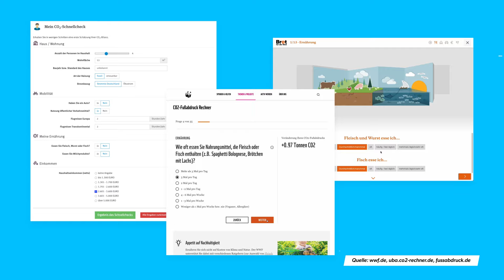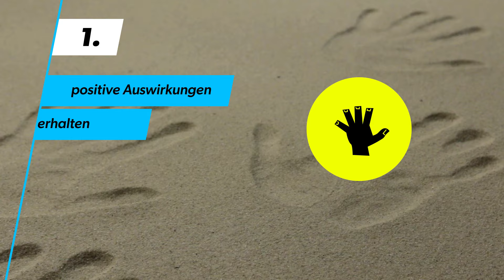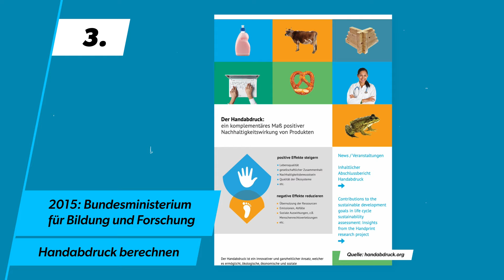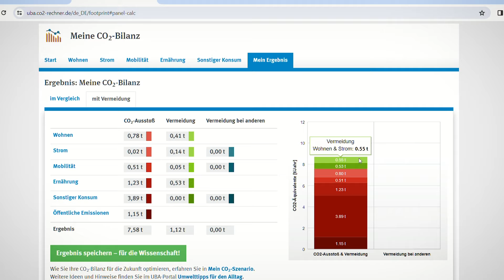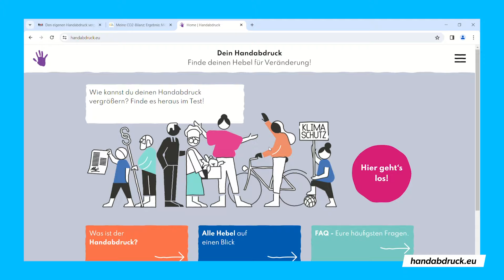Ökologischer Handabdruck: Aktiv werden - Klima retten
klimaschutz ist übel anstrengend. Und egal, wie sehr wir uns anstrengen, das Gefühl von Veränderung kommt selten auf. Dagegen könnte der Ökologische Handabdruck helfen: Das Konzept versucht, unseren positiven Einfluss auf die Umwelt messbar zu machen. Im besten Fall bringt der Handabdruck uns sogar so weit, dass wir noch aktiver werden. Was haben wir schon geschafft? Worauf können wir stolz sein? Und wo ist der nächste Ansatzpunkt für noch effektiveren Klimaschutz? Ob der Ökologische Handabdruck uns für diese Fragen tatsächlich motivieren kann, hat sich Victor in diesem Video angeschaut.

Moderation: Victor Riley
Autorin: Aline Kinzie
Kamera: Linus Ludwig
Postproduktion: Benedek Siptár
Producing:  Anne Westphal & Juana Guschl
Thumbnail: Liv Brell